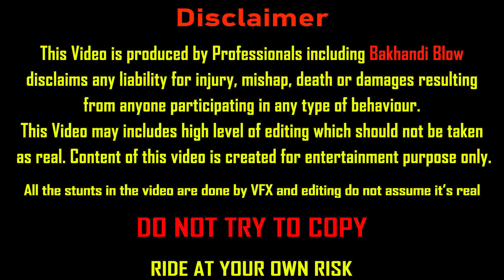Hero Xpulse Modification Free DIY😲 New Boots Problem | Jungle Crazy Technical Ride | Must Watch